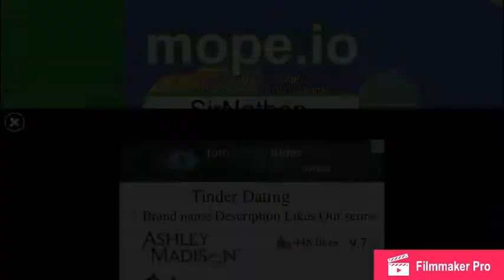Giant Snails! || Mope.io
So this is what happens on almost empty servers at 2 am... cool.